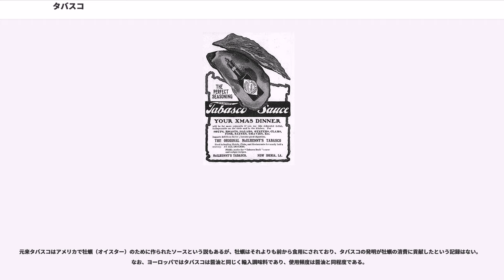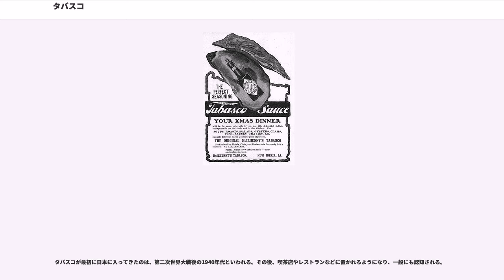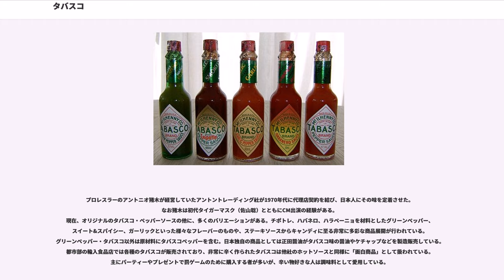タバスコ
タバスコ（Tabasco、タバスコソース）は、メキシコ・タバスコ州原産のキダチトウガラシの一品種チレ・タバスコ（タバスコペッパー）を使った辛味調味料である。アメリカ合衆国ルイジアナ州エイブリー島に本社を置くマキルヘニー社 (McIlhenny Company) の創業者が1865年に考案し、現在も同社が商標権を持つ（日本における商標登録番号は第1002001号ほか全6件）アメリカの調味料である。

赤い色をした製品が多く、ピリッとした刺激的な辛さと酸味が特徴で、世界各国でホットソースの定番製品とされている。調味料として各種料理に使用される。製造を開始した1868年以来、エイブリー島内でのみ作られ、基本的な製法は変わっていない。

原材料は、唐辛子(タバスコペッパー、辛さは約5万スコヴィル）、岩塩、ビネガー（穀物酢）。製法は、まず丸ごとすり潰したタバスコペッパーをオーク樽（楢樽）に詰め、蓋をしたのちに塩をかぶせる。やがて発酵した液体が蓋上に滲出し、塩が固まり樽が密封される。そのまま約3年間熟成させた後、酢を加えて辛さを4000スコヴィルほどに薄め、さらに最大1ヵ月間ほど寝かせて完成される。

日本では卓上調味料として、ピザ、スパゲティやパスタに用いられることが多い。洋食を提供する大衆食堂にも置かれていることがある。和食への利用は少ないが、マキルヘニー社は多様な日本食に用途を広げるプロモーションを展開している。

アメリカ合衆国における主な使用法は、ステーキソースやバーベキューソース、マヨネーズなどの調味料の風味付け、あるいはブラッディ・マリーの味付けなどである。また、アメリカ軍の制式携帯糧食であるMREにも封入されていることがあり、容器としてミニチュア瓶ないし樹脂パックが用いられている。

元来タバスコはアメリカで牡蠣（オイスター）のために作られたソースという説もあるが、牡蠣はそれよりも前から食用にされており、タバスコの発明が牡蠣の消費に貢献したという記録はない。なお、ヨーロッパではタバスコは醤油と同じく輸入調味料であり、使用頻度は醤油と同程度である。

マキルヘニー社の創業者は、ルイジアナ州ニューオーリンズで銀行家をしていたメリーランド州出身のエドモンド・マキルヘニー（1815年生-1890年没）である。スコットランド人とアイルランド人の血を引く、髭を蓄えた美食家だったといわれている。

南北戦争の頃、エドモンドはメキシコのタバスコ州から帰還した南軍兵士（フレンド・グリーソンと考えられている）から唐辛子（タバスコペッパー）の種を入手したとされる。1862年にニューオーリンズが北軍によって陥落したため、マキルヘニー一家は、岩塩の産地として有名だった妻の実家のあるエイブリー島へと移り住み、そこで唐辛子の種をまいたという。ところが、南軍に塩を供給していた関係で北軍の攻撃にさらされることになり、さらにテキサス州へと逃れた。終戦後の1865年に島へ戻ってきた時、すっかり荒れ果てていた土地に、一株のタバスコペッパーが生えているのを見つける。

エドモンド・マキルヘニーはタバスコペッパーの果実をとって潰し、出てきた汁に蒸留酢と塩を混ぜたとされる。それから3年後の1868年、このソースを香水の空き瓶に詰め、卸売業者を通じて350本売った。そのときの香水の瓶は、今日のタバスコソースの瓶の形に受け継がれている。1870年に、彼は自ら考案したタバスコソースの製法を特許登録した。現在では全世界100カ国以上で販売されている。

タバスコが最初に日本に入ってきたのは、第二次世界大戦後の1940年代といわれる。その後、喫茶店やレストランなどに置かれるようになり、一般にも認知される。

プロレスラーのアントニオ猪木が経営していたアントントレーディング社が1970年代に代理店契約を結び、日本人にその味を定着させた。なお猪木は初代タイガーマスク（佐山聡）とともにCM出演の経験がある。
現在、オリジナルのタバスコ・ペッパーソースの他に、多くのバリエーションがある。チポトレ、ハバネロ、ハラペーニョを材料としたグリーンペッパー、スイート&スパイシー、ガーリックといった様々なフレーバーのものや、ステーキソースからキャンディに至る非常に多彩な商品展開が行われている。グリーンペッパー・タバスコ以外は原材料にタバスコペッパーを含む。日本独自の商品としては正田醤油がタバスコ味の醤油やケチャップなどを製造販売している...